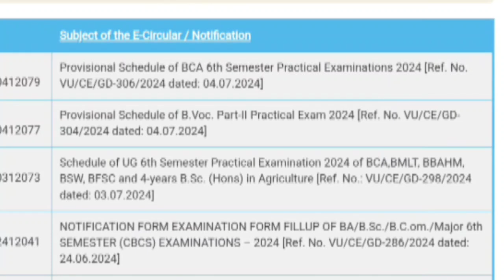Vidyasagar University 6th sem exam date 2024 || Vidyasagar University 6th 4th 2nd sem exam date 2024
✅Vidyasagar University 6th sem exam date 2024 | VU 4th 2nd sem exam date? vu 1st sem result date 2024